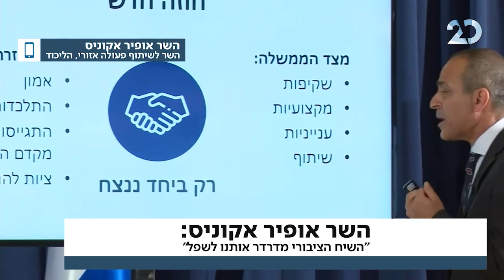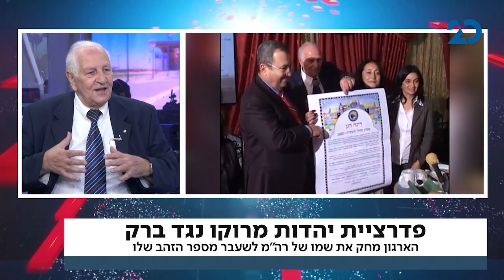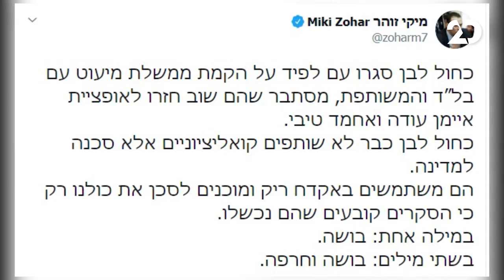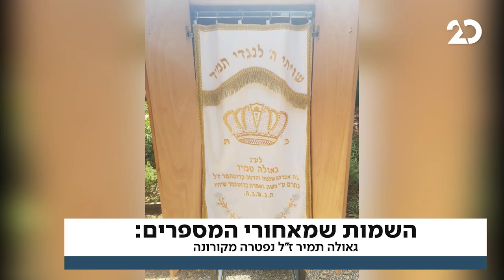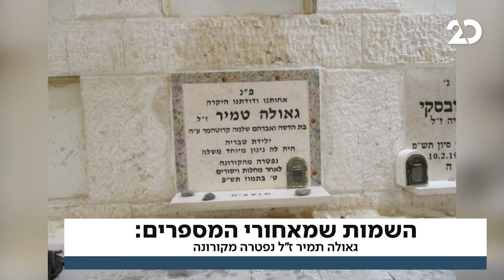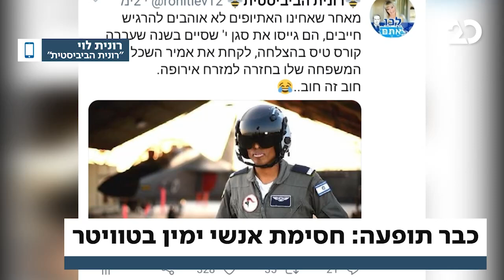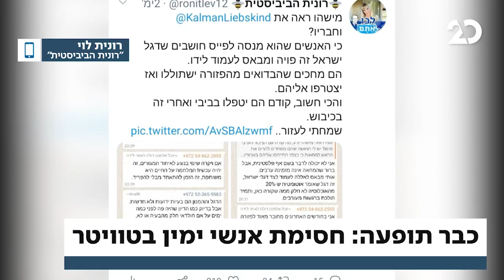זמן כנסת | 11.10.2020 | התכנית המלאה